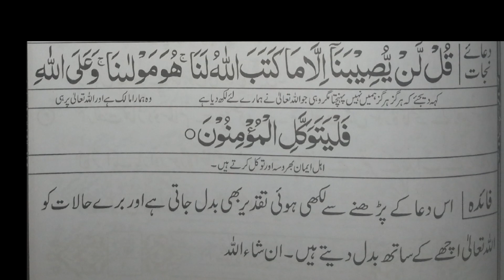26way Rozay k din bad Namaz e Isha ka Khas Wazifa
26way Rozay k din bad Namaz e Isha ka Khas Wazifa
This is ubqari viral voice channel and this channel is about ubqari shorts